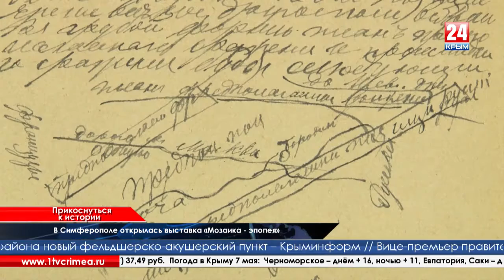Прикоснуться к истории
Ознакомиться с рукописным вариантом «Война и мир», потрогать пушечные ядра и пули наполеоновских времен и увидеть уникальные фотографии со съемок оскароносной экранизации бессмертного произведения Толстого  смогут и симферопольцы. Выставка «Мозаика - эпопея», открывшаяся в художественном музее, поражает масштабами.